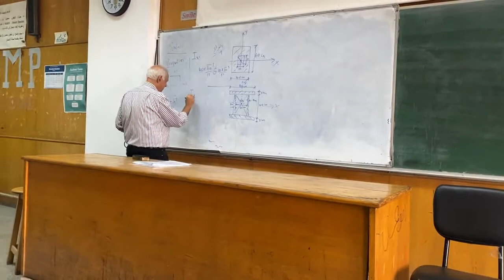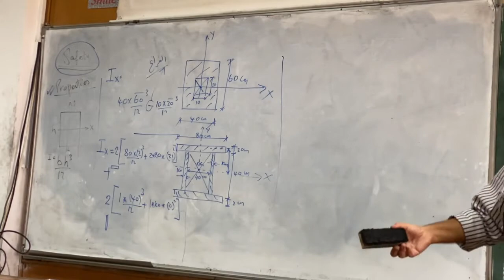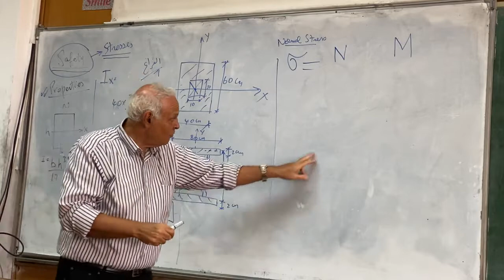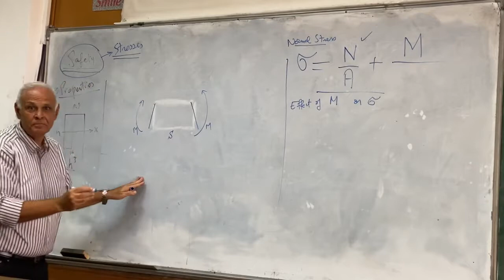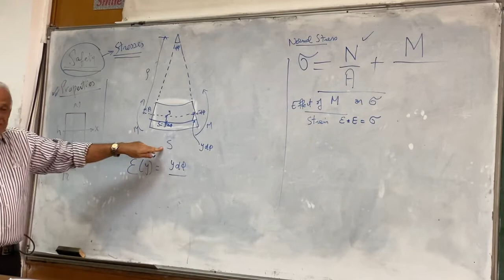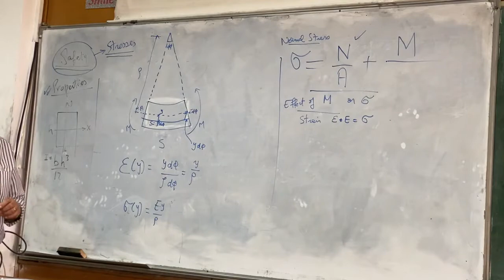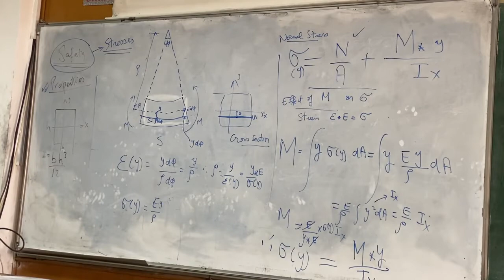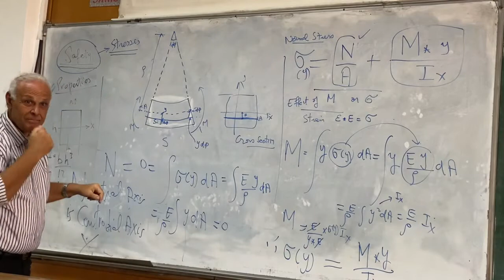civil LEC 6